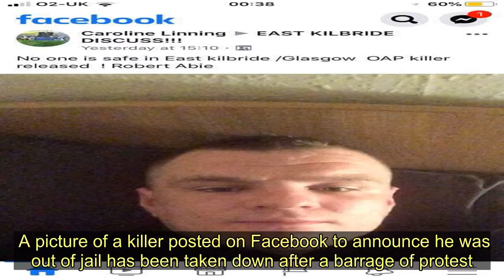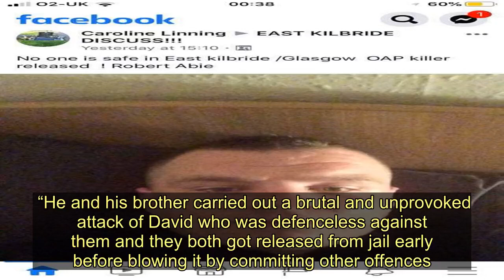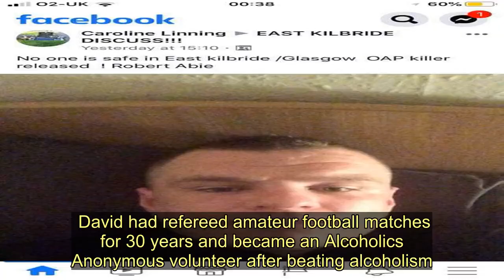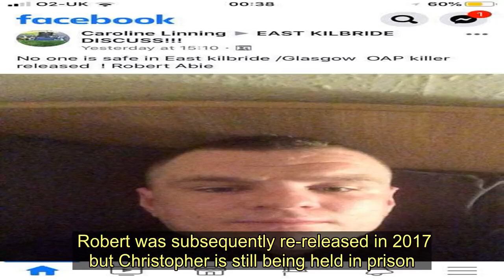Victim's family outrage over freed killer's picture on Facebook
A picture of a killer posted on Facebook to announce he was out of jail has been taken down after a barrage of protest.  Robert Abraham’s photo was then distributed on an East Kilbride community page with the warning: “No one is safe in East Kilbride. Glasgow OAP killer released! Robert Abie.”  Abraham, 29, and brother Christopher, 36 were jointly found guilty in 2010 of the culpable homicide of gardener and popular football referee David Linning, 65, who was having a relationship with their mother Jennifer.  She had sent them a message about hurting her face and they jumped to the wrong conclusion, thinking David, 65, had assaulted her.    The warning was posted on Facebook by Caroline Linning, the daughter of David, who added: “No old age pensioner safe while he walks free!”  Other locals in East Kilbride also circulated the face of the killer, who was well known in the area as the son of famous Radio Clyde presenter Mr Abie.  One person who contacted the Record said: “Abraham’s face has changed but he had the brass neck to post a profile as though he hasn’t a care in the world.  “He and his brother carried out a brutal and unprovoked attack of David who was defenceless against them and they both got released from jail early before blowing it by committing other offences.  “It’s fair enough that people are warned.”   The brothers wrongly thought David had assaulted alcoholic Jennifer.  The court hearing in 2010 was told David had ordered Jennifer to leave his house because he could no longer cope with her drinking.  She drunkenly tripped and fell, giving herself a black eye then sent text messages to her estranged husband, saying she had been put out of the house and had a sore face.  The brothers were told this news while in a “fairly heavy drinking session” at a wake and, believing David had assaulted their mother, went to his home to exact revenge.    David was beaten and slashed several times, then left for dead. He suffered blood inhalation as a result of the beating and his lifeless body wasn’t discovered until two days after the attack.  David had refereed amateur football matches for 30 years and became an Alcoholics Anonymous volunteer after beating alcoholism.  He had tried to help the Abraham brothers, both of whom were heavy drinkers, and provided refuge for their parents.  Sentencing Christopher and Robert Abraham at the High Court in Edinburgh, Judge Lady Stacey said: “What you did that day was wicked. No remorse you can now express can do anything to take away the anguish Mr Linning’s family must feel.”  The brothers were jailed for 10 years each after pleading guilty.   Lady Stacey said the brothers, who have a string of minor convictions, had been judged to be a high risk to the public and made an order extending their licence conditions, after release, by two years.  Both were released on licence in 2016 but were recalled after committing other crimes.  Robert was subsequently re-released in 2017 but Christopher is still bei